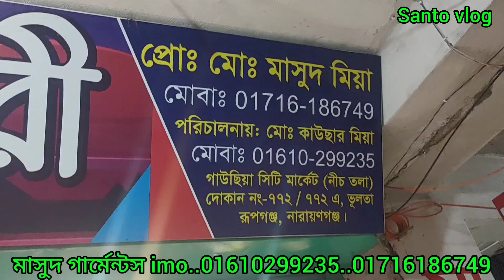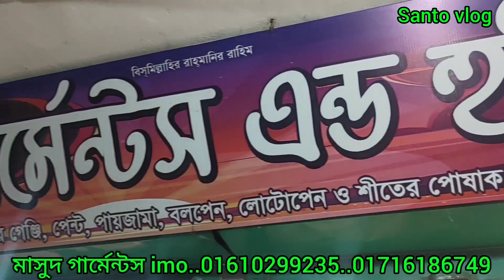মাত্র ৫ টাকা থেকে শুরু তিনগুণ লাভের ব্যবসা ভুলতা গাউছিয়া পাইকারি মার্কেট থেকে কিনে ব্যবসা করুন